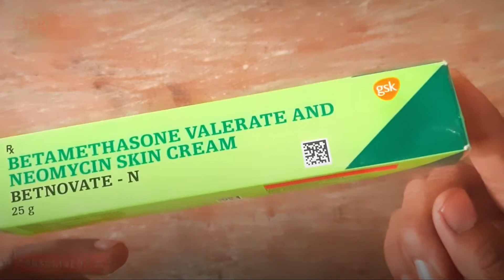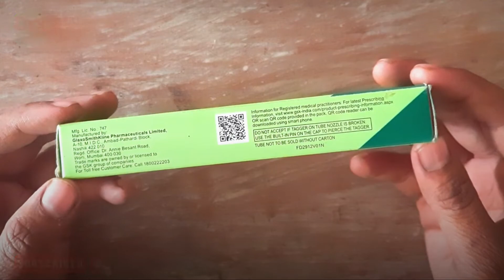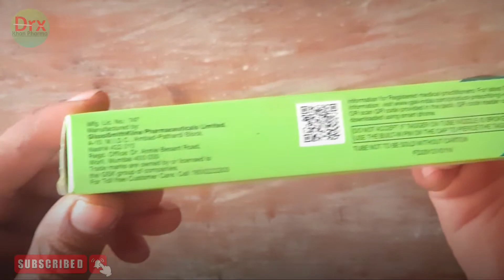Betnovate N | betnovate n uses in hindi | betnovate n cream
Hello friends I am Shadab Khan (Pharmacist)
Welcome To Drx Khan Pharma

Maine is video me betnovate n cream ke bare me jankari di hai jiska composition betamethasone valerate and neomycin skin cream hota hai jiska use skin ke treatment me kiya jata hai